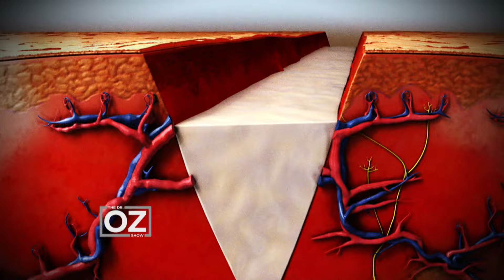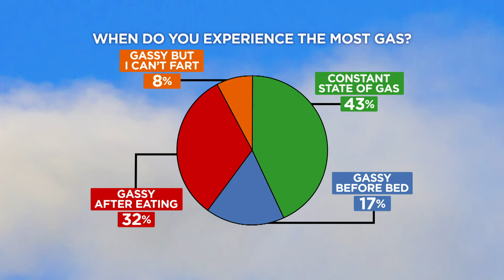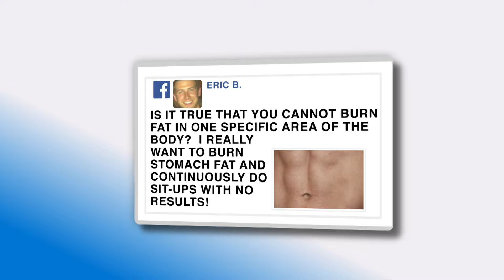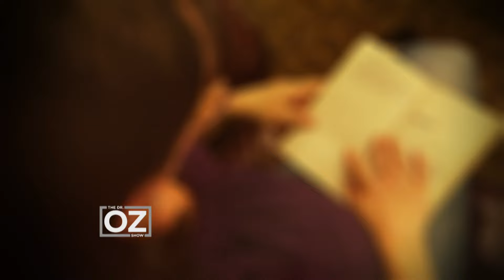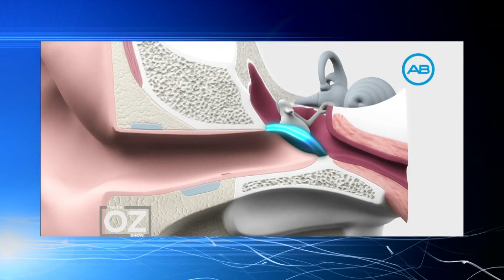How to Eliminate Pain with the Paleo Diet | Dr. Oz | S6 | Ep 2 | Full Episode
In this episode, Join Dr. Oz as he dives deep into the transformative health benefits of the Paleo diet. Learn how this age-old dietary approach can be a game-changer in eliminating pain and promoting overall well-being.

Additionally, special guest producer Norman Lear shares his personal journey and revelations about living a long and fulfilling life. Plus, get tips on combating gas pain and supercharging your immunity.